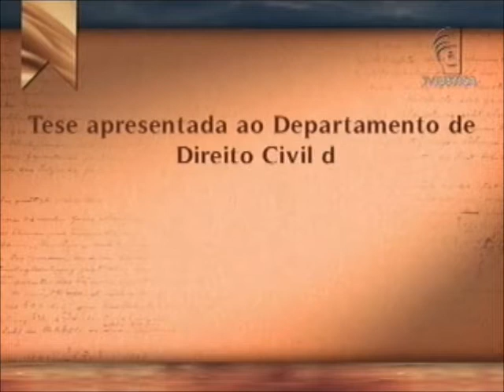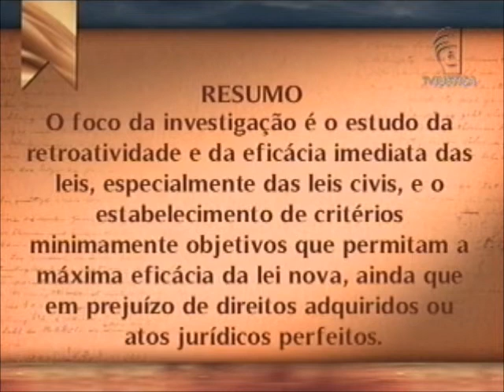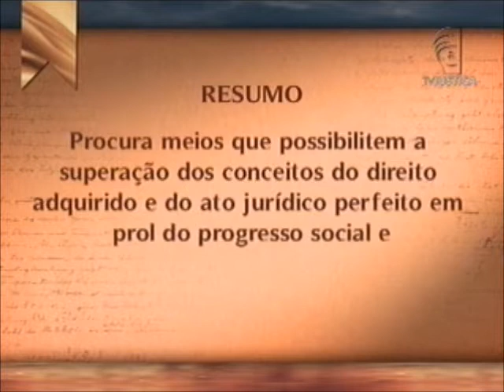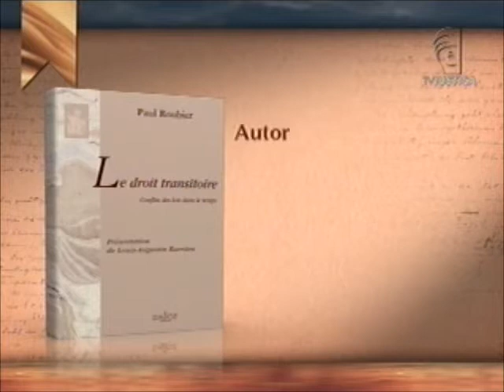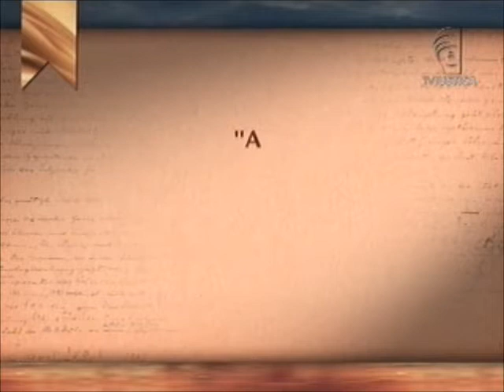Academia - Retroatividade (26/05/13)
Quem não gostaria de voltar no tempo para corrigir uma determinada situação ou refazer escolhas? Quem não queria ter uma espécie de máquina do tempo? No direito, essa "máquina do tempo" talvez possa ser traduzida em uma palavra: "retroatividade". O retroagir da lei, fazendo aplicar a norma a fatos que ocorreram antes de sua vigência equivale à ação do viajante do tempo que retorna ao seu próprio passado. Esse é o assunto da tese de doutorado "Novo Direito Intertemporal: A Retroatividade das Leis", que será debatida no programa Academia desta semana.